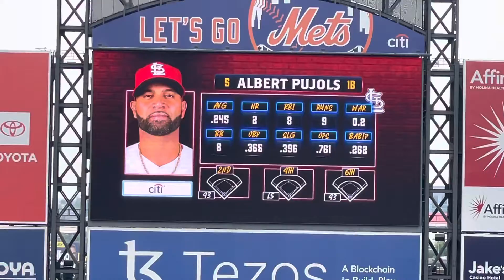Albert Pujols vs Drew Smith 5/19/22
Another close call